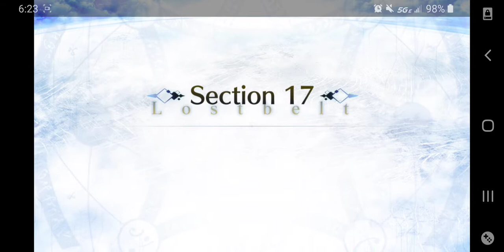[FGONA] Lostbelt 2 Skadi Boss fight